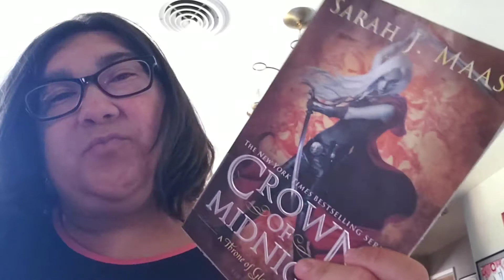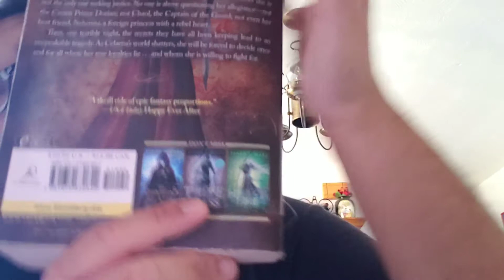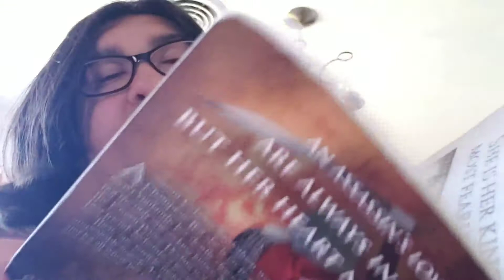Crown Of Midnight book review